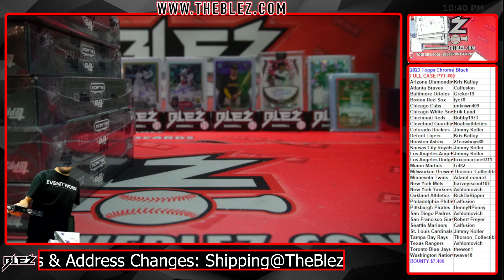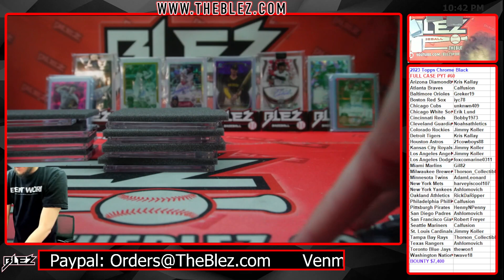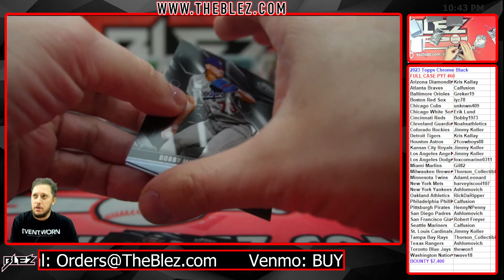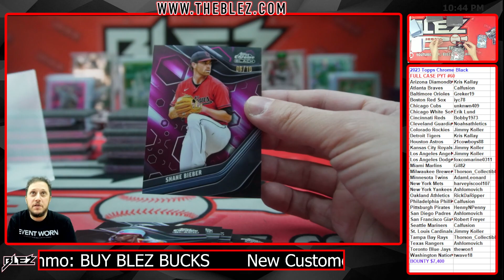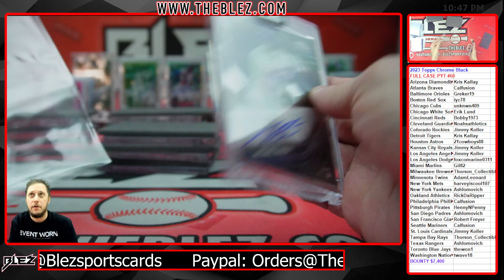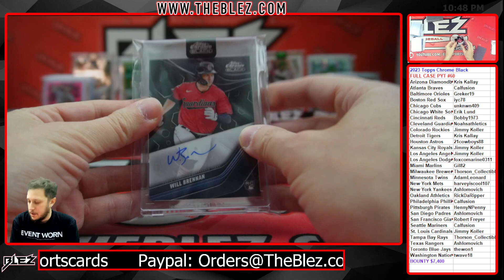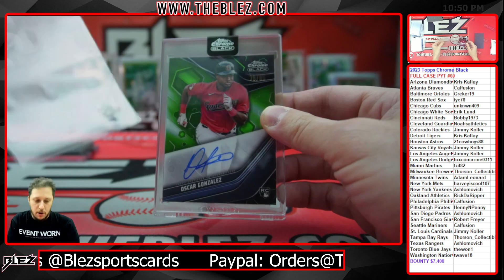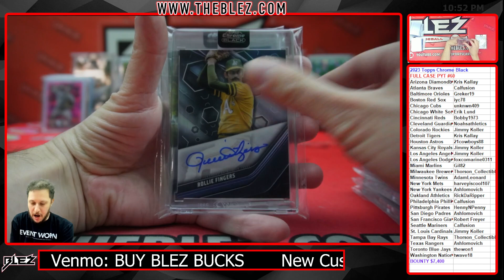2023 Topps Chrome Black FULL CASE BREAK #60 Pick Your Team